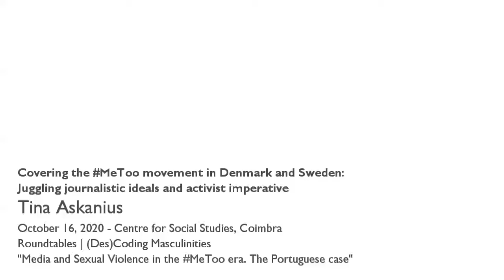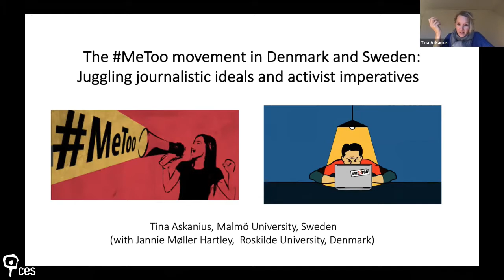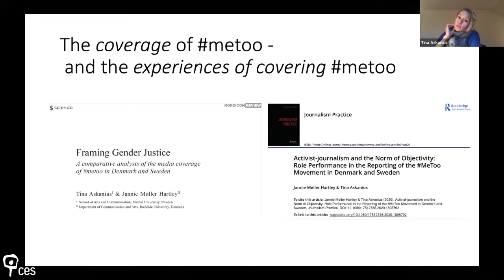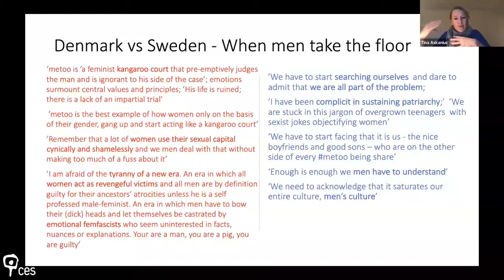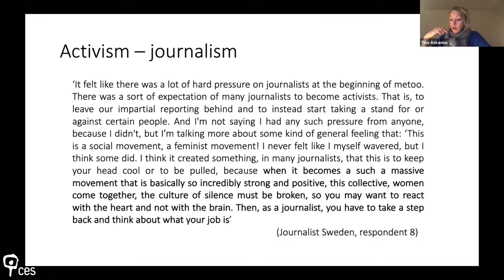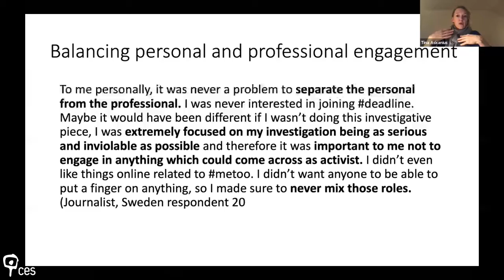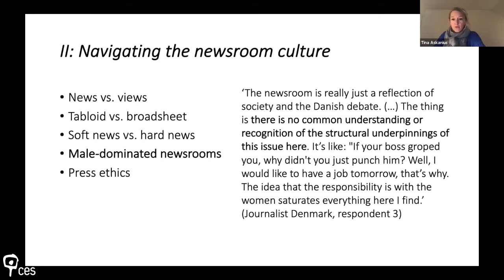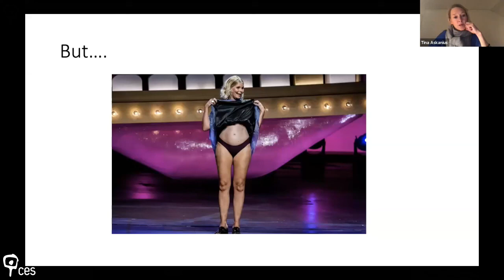Covering the MeToo movement in Denmark and Sweden: Juggling journalistic ideals and ...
Title: "Covering the MeToo movement in Denmark and Sweden: Juggling journalistic ideals and activist imperative"

Tina Askanius discusses the media coverage of the metoo movement in neighbouring countries Denmark and Sweden. She relates the different modes of covering the movement to the political and cultural contexts of the two countries and their different historical trajectories for the institutionalisation of feminism and implementation of gender equality policies.